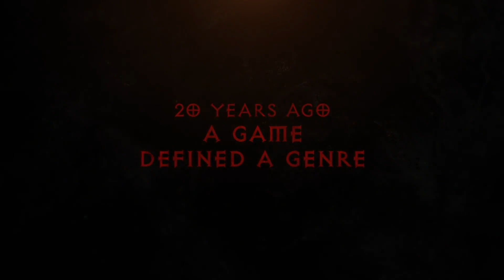Diablo II - Resurrected | Announce Trailer | PS5, PS4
20 years ago a game defined a genre. Now experience the terror remastered for a new generation. Diablo II: Resurrected comes to PS5 and PS4 in 2021.